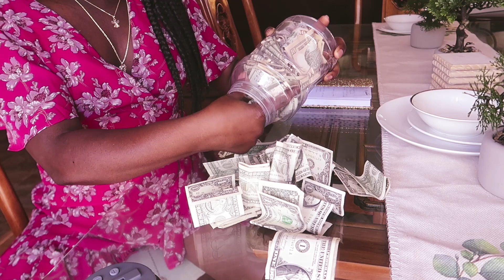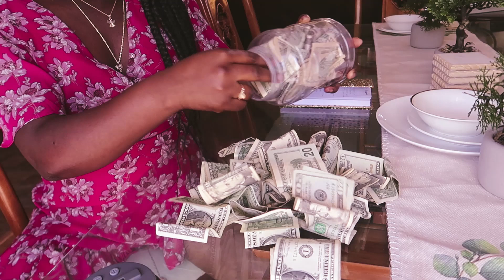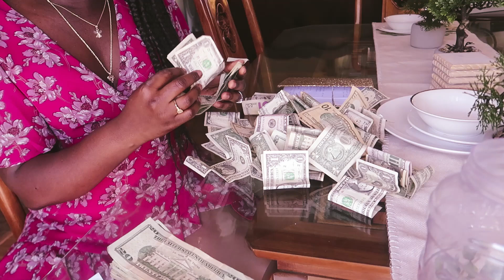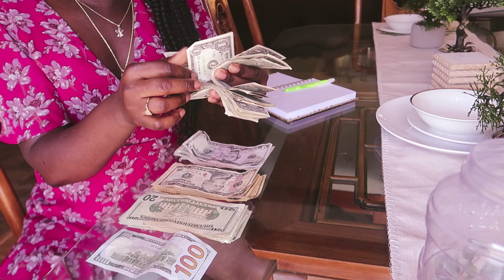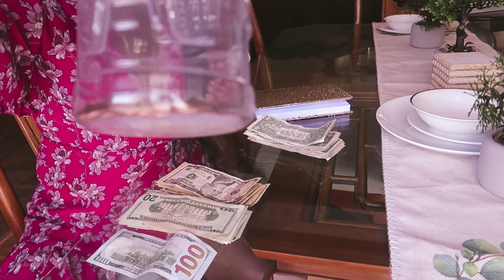MONEY CHALLENGES. UNEXPECTED WAYS OF SAVING MONEY. MONEY SAVING CHALLENGES. 4/2020.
SHOOTING THIS VIDEO ALSO TAUGHT ME HOW EASILY I CAN SAVE MONEY. I HOPE YOU WILL EMBARK ON THIS JOURNEY WITH ME. MONEY IS A VERY SENSITIVE MATTER. I HOPE YOU ENJOY THIS VIDEO.